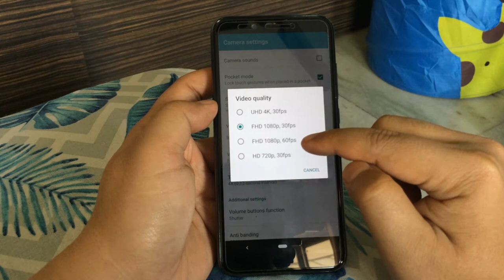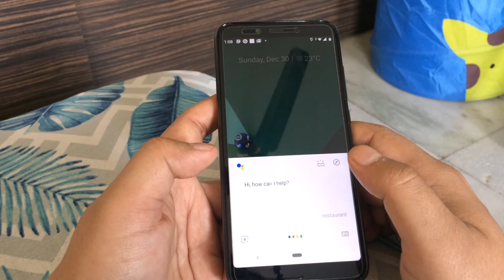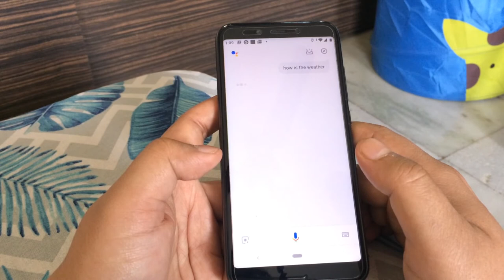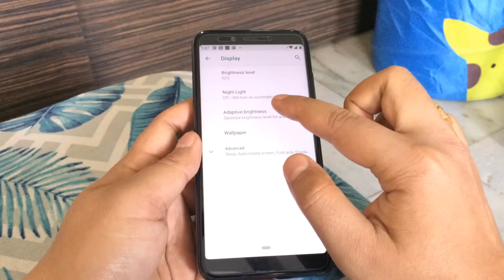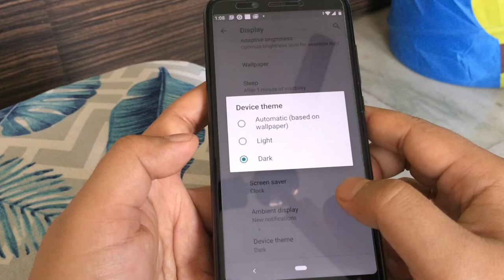Xiaomi Mi A2: Honest opinion after 2 month | Know all untold secrets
Xiaomi Mi A2 honest review after two months of use. Watch the complete video before buying the mobile. In this video, i have covered everything that i have personally experienced over last two months.

In this video, i have included review of the camera, processor, sample photos, software features, live demo of features, some untold and hidden secrets about the phone, battery review etc.

etc.